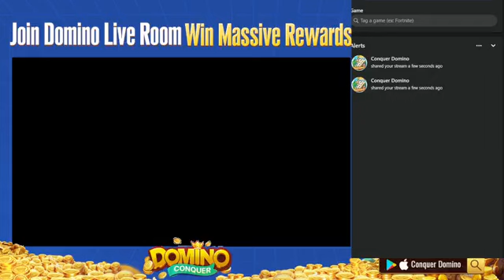Conquer Domino Stream 413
🎉🎉🎉Watch (Kamel) live stream to get 𝐅𝐑𝐄𝐄 𝐒𝐈𝐋𝐕𝐄𝐑!!😍
♠At least 𝟐𝟎𝐊𝐊 𝐒𝐢𝐥𝐯𝐞𝐫 will be given away for each live and the streamers will prepare extra rewards when he wins the challenge!
♥️𝐋𝐢𝐤𝐞 & 🔥𝐂𝐨𝐦𝐦𝐞𝐧𝐭  & ⭐️𝐒𝐡𝐚𝐫𝐞 our Live stream in public to 𝐠𝐞𝐭 𝐭𝐡𝐞 𝐑𝐄𝐖𝐀𝐑𝐃 𝐂𝐎𝐃𝐄 𝐰𝐨𝐫𝐭𝐡 𝟓𝐊𝐊!!
♦️More surprising and first-hand information is waiting for you! 🎊
---Game Download ---
👉Search: Conquer Poker in Google Store & iOS app